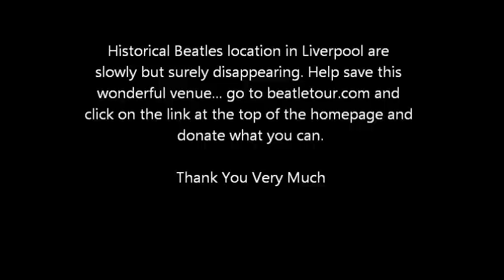Early Beatles Venue in Liverpool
perform an accapella version of 'In My Life' at 'The Conny' [Clubmoor Conservative Mens Club] in Liverpool. At this location, Paul McCartney made his first professional [paid] appearance as a new member of the Quarrymen [later The Beatles].

As The Aintree Institute [demolished in 2007 and third most played Beatles venue - after the Cavern and The Casbah Coffee Club], The conny is doomed to disappear from Beatles history unles YOU HELP... pleas and click on the link at the top of the home page to make a donation to save this precious piece of Beatles history.